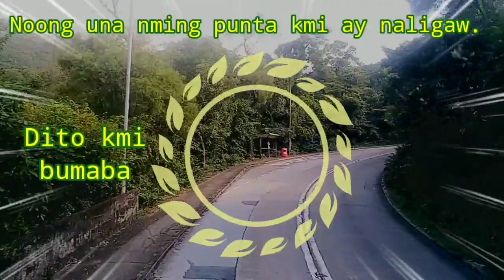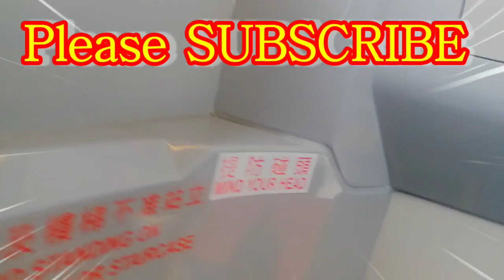𝗥𝗢𝗔𝗗 𝗧𝗥𝗜𝗣 𝗛𝗢𝗡𝗚𝗞𝗢𝗡𝗚 |𝙏𝙪𝙣𝙜 𝘾𝙝𝙪𝙣𝙜-𝙋𝙪𝙞 𝙊 | MYLES AWAY VLOG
Tara na't mag Road Trip from Tung Chung to Pui O. Sa pangalawang pagkakataon di na kami naligaw at di nglakad ng bongga😂.

Thank you all Keep safe & God bless.